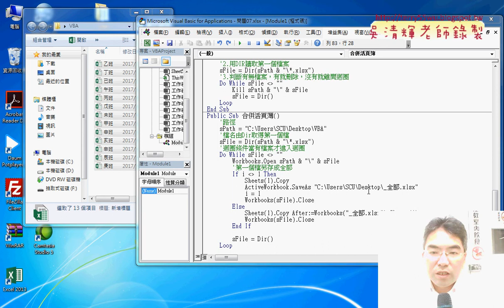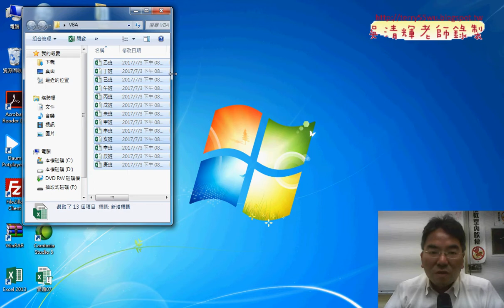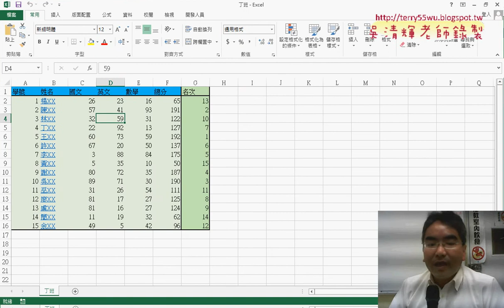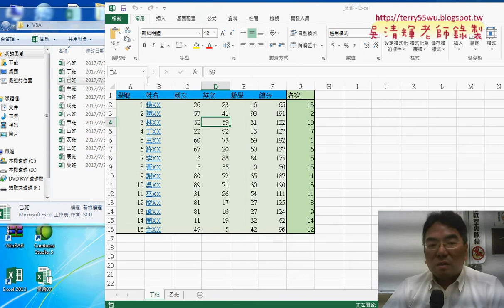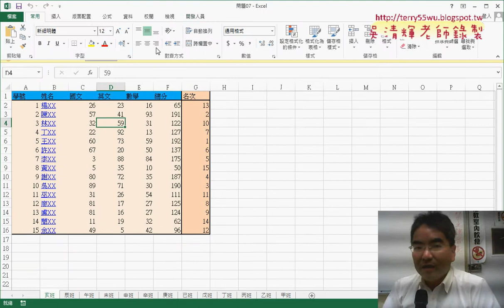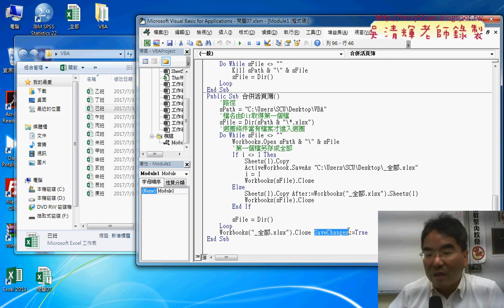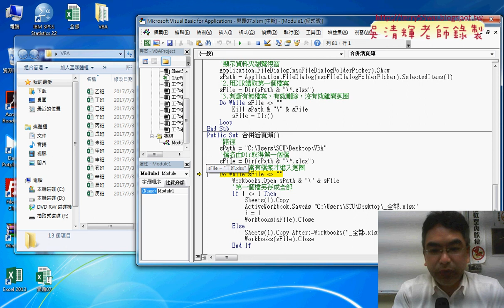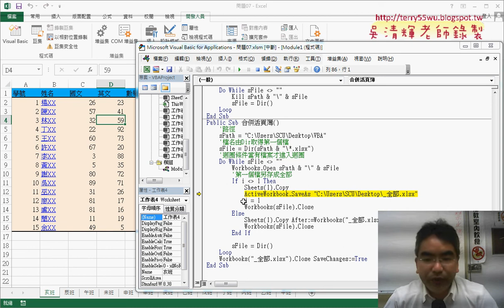06 將13個工作簿合併為一個工作簿OK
東吳EXCEL VBA與資料庫(進階95)第8單元下載資料重點與工作簿分割與合併&用MOVE方法按清單排序與陣列&批次將工作表轉存為工作簿&用DIR函數與KILL方法批次刪除檔案&用Application.FileDialog選取資料夾&將13個工作簿合併為一個工作簿&用OUTLOOK寄信與批次轉PDF檔&自動批次匯入圖片與超連結)

上課內容：
01_上星期網路下載資料重點與工作簿分割與合併
02_用MOVE方法按清單排序與陣列
03_批次將工作表轉存為工作簿
04_用DIR函數與KILL方法批次刪除檔案
05_用Application.FileDialog選取資料夾
06_將13個工作簿合併為一個工作簿
07_用OUTLOOK寄信與批次轉PDF檔
08_自動批次匯入圖片與超連結

與前幾期的課程雖然用的是相同的範例，但最大的不同在：
1.除了解說建函數公式，並將之轉成自訂函數，把複雜的公式變簡單。
2.如何將複雜的公式變成簡單的按鈕，按下按鈕就自動完成工作。

優點：
1.可非線性學習：可按照自己最不熟的部分多次學習。
2.可反覆學習：有疑問可以多次聽講，保證學的會。
3.可攜帶學習：只要有瀏覽器就可以播放SWF檔，MAC電腦也沒問題。

上課參考用書：
出版社：博碩

課程理念:
1.以循序漸進的方式, 透過詳細的說明和實用的Excel VBA範例, 逐步了解整個 VBA 的架構與輪廓,進而學習 VBA 變數、函式及邏輯的觀念, 即使沒有任何程式設計基礎, 也能自己親手撰寫 VBA 程序來提昇工作效率, 晉身職場 Excel 高手！ 2.進而解說EXCEL與資料庫的結合，將EXCEL當成資料庫來使用，結合函數、VBA等更深入的功能，讓資料處理和分析的應用更上層樓。 3.將結合GOOGLE雲端試算表，教您如何將EXCEL函數雲端化與網路化。

吳老師 2016/12/6